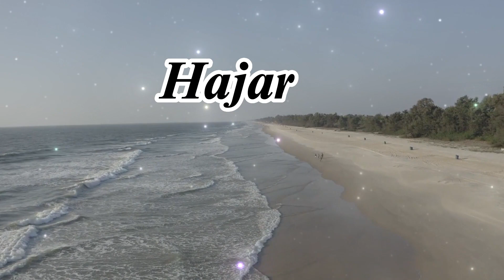baby girl names starting H | baby girl names start h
Welcome to my Easyonlineschool youtube channel. Please watch this video till the end to know baby girl names that start with H | baby girl names start h.